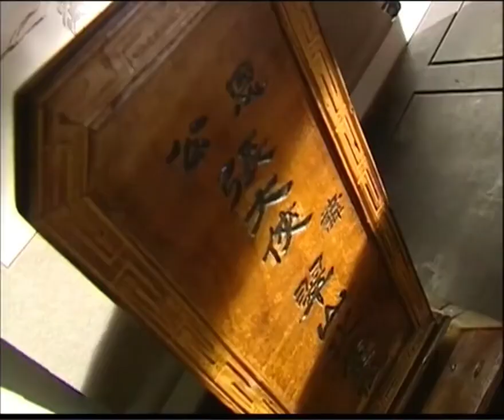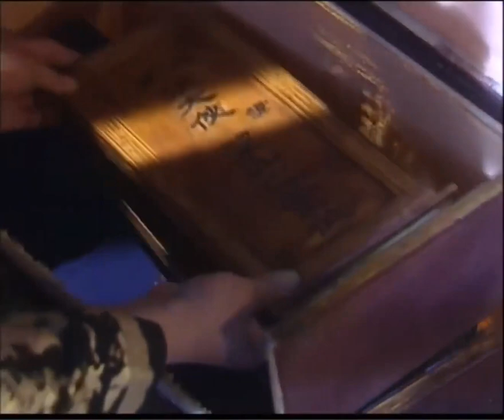MUTLISUB【珠帘绣/The Legend of Jewelry 】▶EP 01 💋宝刀现世，江湖掀起血雨腥风🤳江湖儿女寻仇路上相互爱慕，乱世中收获爱情💐/许凯/虞书欣/赵露思《珠帘玉幕》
🧡剧名Name：珠帘绣/The Legend of Jewelry
🧡主演Cast：/许凯/虞书欣/赵露思
🧡简介：💋宝刀现世，江湖掀起血雨腥风🤳江湖儿女寻仇路上相互爱慕，乱世中收获爱情💐